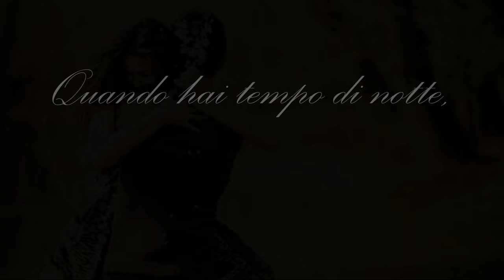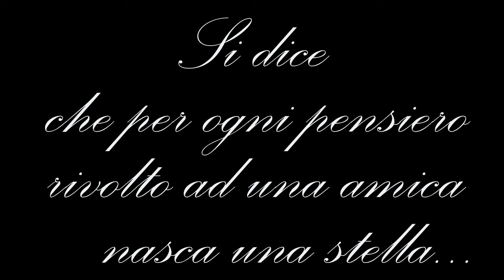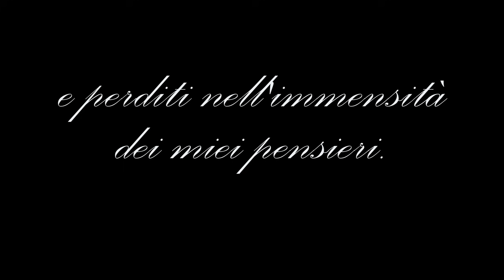Marco Mengoni - Ad occhi chiusi